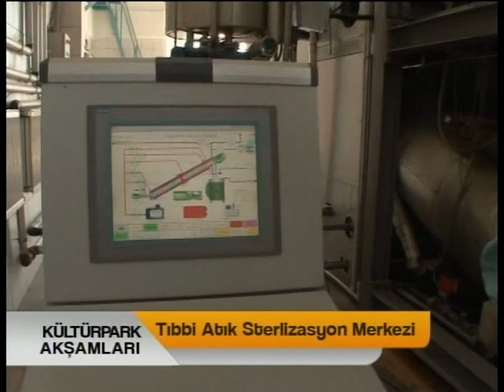100 GÜN 200 PROJE 30 TIBBİ ATIK SUNAY AKIN 1 AGUS 2012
Konya Büyükşehir Belediyesinin düzenlediği 100 günde 200 etkinlik 200 proje programları Türkiye'nin en uzun soluklu kültür sanat programlarıdır. Sunuculuğunu Süleyman Karaca nın yaptığı bu programlarda her gün 1 proje tanıtılıyor. Vatandaşlarımızın düşünceleri alınıyor. Ve keyifli bir program sizlerle buluşuyor.